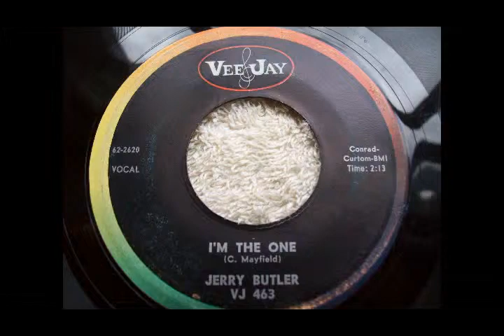I'm The One - Jerry Butler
Jerry Butler - I'm The One  (C. Mayfield)
VEE JAY Records VJ 463
1962
Backed with: "You Can Run (but you can't hide)